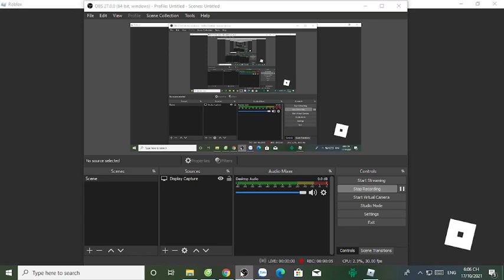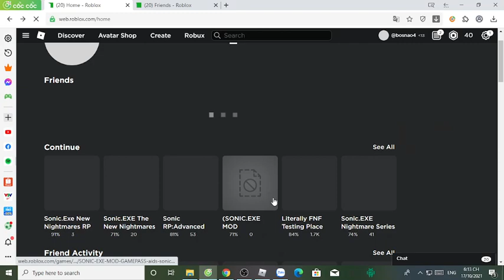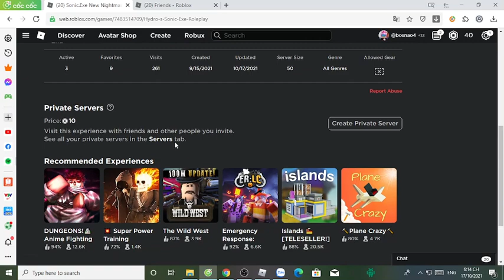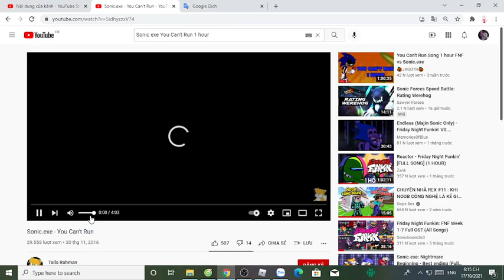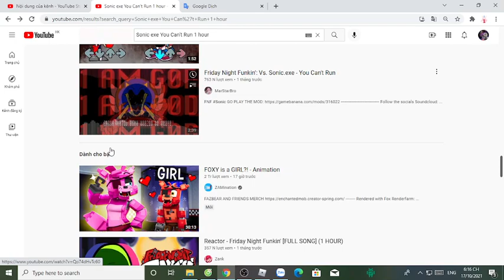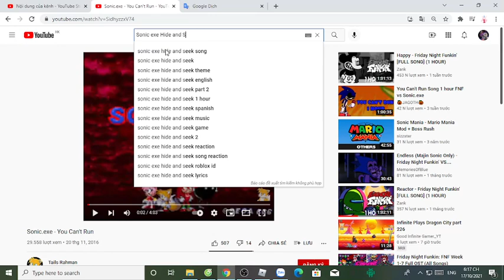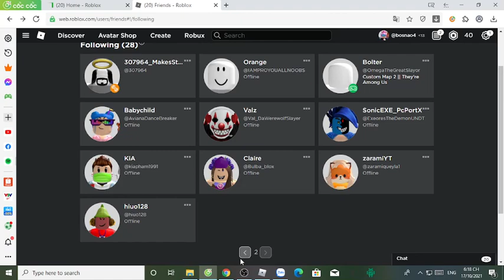Infinite Plays My Friends's Games part 13 (Hydro's Sonic RP)